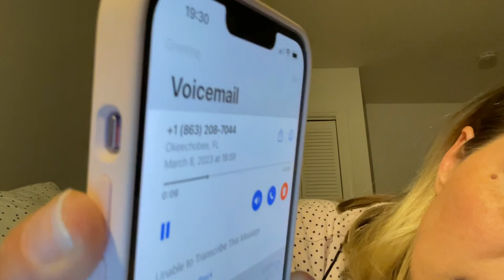Nobody likes a DoD Whistleblower, but even fewer people like citizen journalists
Howdy to Tom Rooney, nepo-baby extraordinaire from one of the nepoest dynasties around 🙄🙄🙄 this girl with the little prince tattoo says suck my magical 8-pound unicorn dick to infinity and beyond, ya buzz light year looking muthafucker.